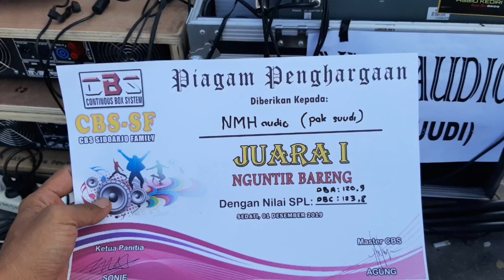DJ RANDOM BUAT CEKSOUND MID HIGH??